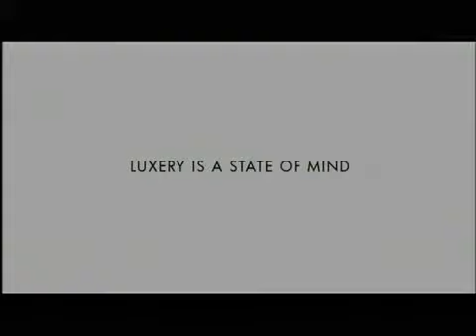Dessous / Lingerie / Martin Nink Photography / Hanro / Models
Fashion Video filmed in Paris for Hanro.